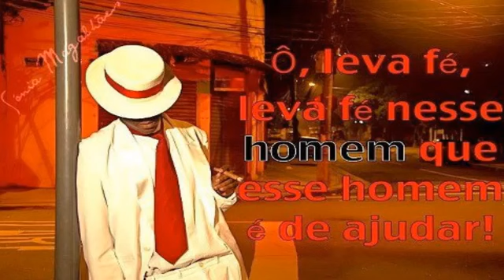Melhores pontos de malandros marianavalha malandros zépelintradomaranhão zepelintra (2)